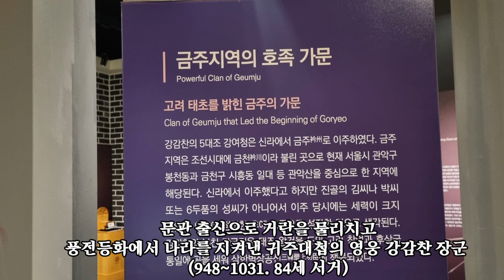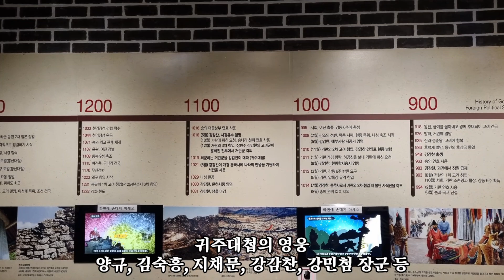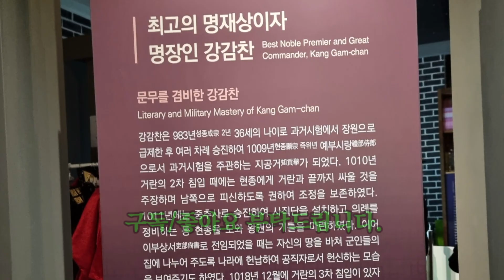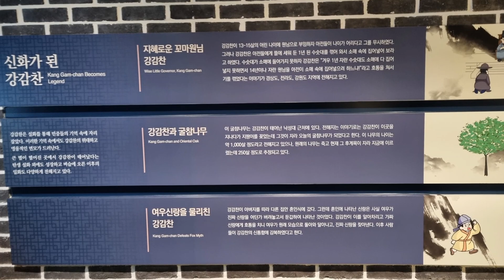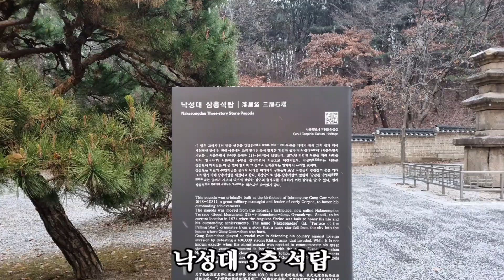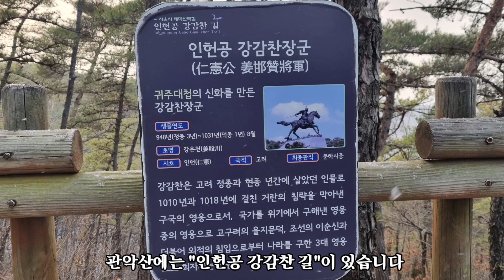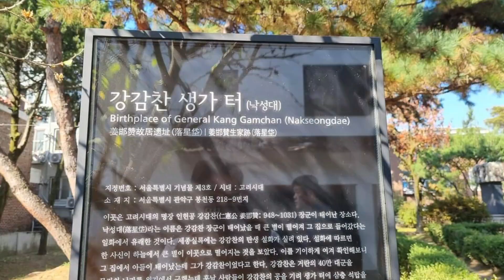고려거란전쟁 귀주대첩 강감찬장군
서울대학교 인근에 낙성대 공원과 강감찬 장군의 사당인 안국사가 있습니다. 이 곳에서 동상, 전시관, 삼층석탑, 영정 등을 관람할 수 있습니다. 인헌공 강감찬 장군은 본래 문신으로 과거시험에 장원급제(35세)하였으며, 고려거란전쟁에서 거란군을 전멸시킨 귀주대첩의 영웅입니다. 강감찬장군(948년~1031년)은 71세때 귀주대첩, 83세까지 문하시중을 하셨고 84세때 서거하셨습니다. 1000년전에 84세는 지금으로 치면 100세를 훨씬 넘는 연세일 것입니다.